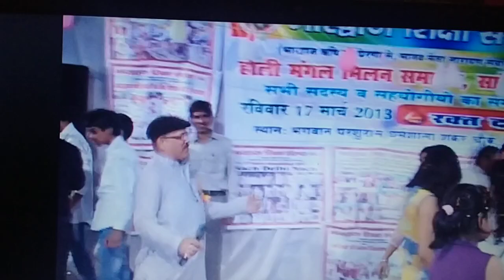bhardwaj shiksha sanstha